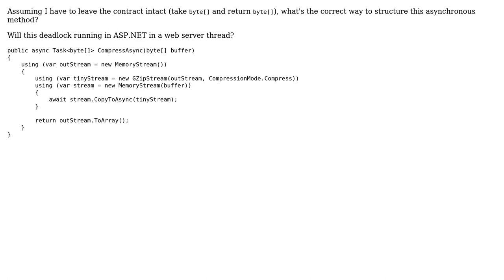Compressing a stream asynchronously, and returning a byte[]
With thanks & praise to God, and with thanks to the many people who have made this project possible! | Content (except music & images) licensed under CC BY-SA | Music | Images & others | With thanks to user svick user Jim user 200_success and the Stack Exchange Network Trademarks are property of their respective owners. You are responsible for your own actions.